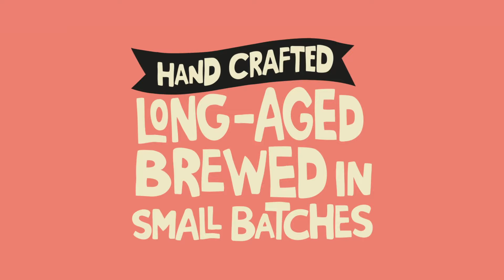Drink the Remedy Rainbow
Remedy Kombucha is the tastiest booch going 'round. Chock-full of all the right stuff: live cultures, organic acids and antioxidants with no sugar, naturally.